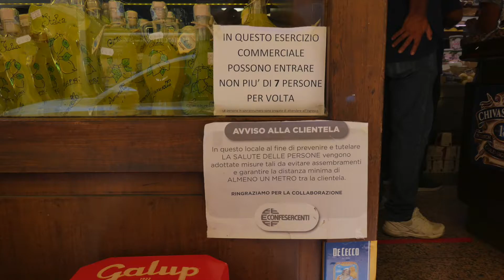Marché à Vintimille 16 juillet 2020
1年3ヶ月ぶりのイタリア・ヴァンテイミーユの市場